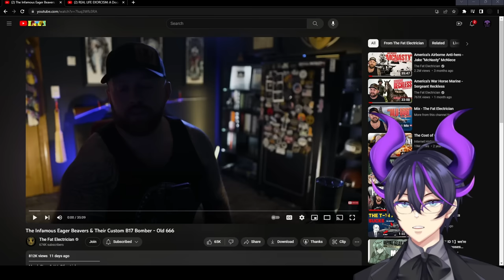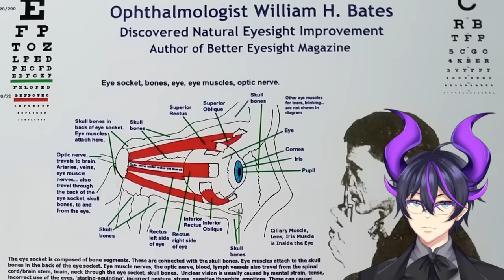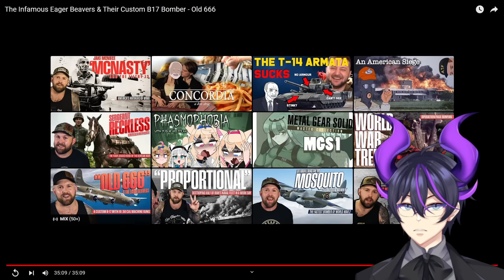"The Infamous Eager Beavers & Their Custom B17 Bomber" | Kip Reacts to The Fat Electrician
Fellow Legends, welcome! Today we dive into another amazing Fat Electrician video, this time where we learn about not only the Pacific Theater, but the feats of the Eager Beavers and their B17 Bomber. The B17 Bomber they build by Strategically and Tactically acquiring the Equipment and transferring it to an Alternate Location. I lament I never learned about this in History class or text books, and this was nothing short of amazing to learn about. This is such an underrated part of history, in an already undertaught area of the world during WWII. I absolutely loved watching this, and if you did as well then I do absolutely recommend you go and check out the original video to show some support for the source material!

Original Video: The Infamous Eager Beavers & Their Custom B17 Bomber - Old 666